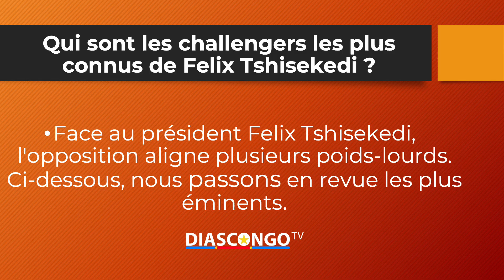Présidentielle 2023 Rdc